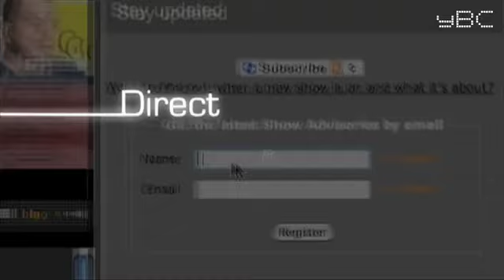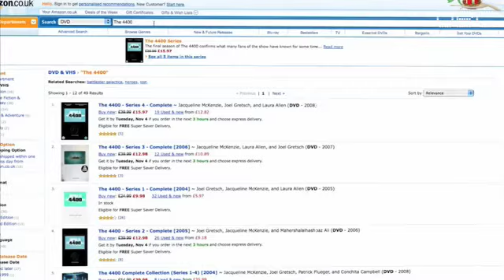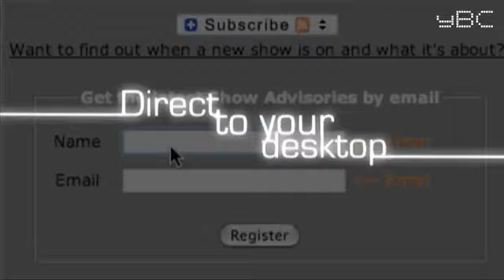Business TV: Online expert reveals why speed is VITAL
Join now to get free access to tips, advice and know how from the world's top business experts - direct from your desktop.  There are hundreds of shows like the one you've just seen. Tap into the combined experience of dozens of world leading experts and thousands of other business people. There are also low risk, results based options if you're looking for more help.